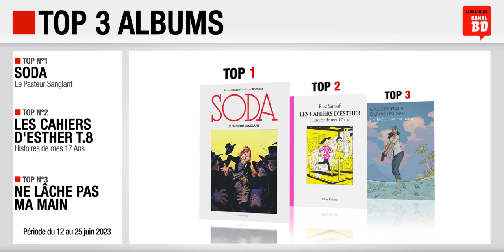12 au 25/06/23 : Top des ventes "albums" chez les libraires Canal BD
Top 3 des meilleures ventes d'albums de bande dessinée, enregistré chez les libraires du Réseau Canal BD, entre le 12 et le 25 juin 2023 :
- Top 1 : Soda, Le Pasteur Sanglant de Bocquet & Gazzotti (ed. DUPUIS)
- Top 2 : Les Cahiers d'Esther T.8, Histoires de mes 17 Ans de Sattouf (ed. ALLARY)
- Top 3 : Ne Lâche pas ma Main de Cassegrain, Duval & Bussi (ed. DUPUIS)